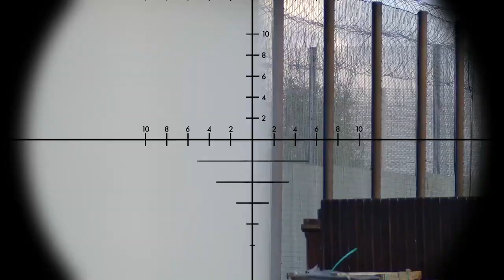The Gaol - HMP Ashwell: Keeping them at Bay!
This week, myself and Tony try to keep the enemies at bay from the objectives: 2 cans of ammo and a weapon system. This weapon system looks like something from Alien but it was good fun.

Join me and Sniper Jaco on Discord for a wee chat, see us editing videos or just to chill out:

SCRIM Airsoft Loadout:
Rifle: Lee Enfield No. 1 Mk. 3
Pistol: Novritsch SSP-1 'Alba'
Melee: Basket Hilt Sword
Combat Uniform: MTP Camouflage
Cameras: Victure and Foxeer Legend 2+

Company: The Gaol
Field: HMP Ashwell

If the owners of the amazing music have any issues to raise concerning the music please get in touch first and any further action will be taken afterward. (Please message, I don't bite!)

In compliance of COPPA, this channel is not set specifically for children under the age of 13 (UK generally accepts Airsoft to be for age 13 and over sport). By viewing any videos on this channel and the channel itself, as a person(s) under the age of 13 or parent/guardian, you agree that you have consent, or have given consent, for viewing this video for anybody under the age of 13.